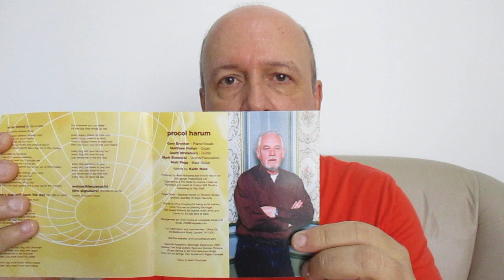"The well's on fire" - Procol Harum (2003 BR CD)